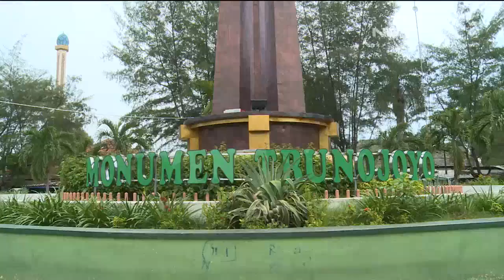86 Penertiban Pengguna Kendaraan Motor di Madura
IPTU Moh. Muhni